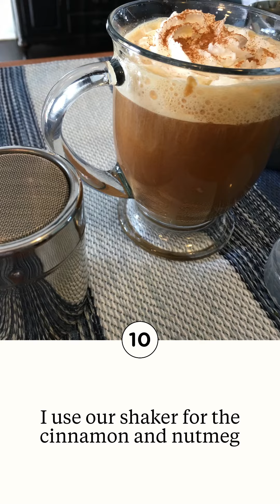Cookie Butter latte